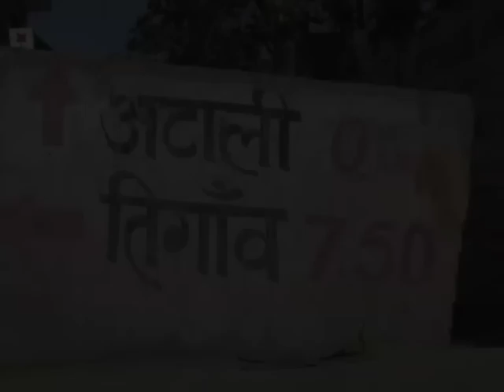Haryana's Politics of Hate (PROMO)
Violence broke out in Atali village in Ballabgarh on Monday evening over a mosque construction site under dispute, as suggested by reports.

As houses were set on fire and stones were pelted in the area, the communal tension built up leading the Muslims of area to desert their homes and flee for their safety. According to a report in The Indian Express, the mosque under construction is surrounded by 20 houses, 17 of which belong to Muslims.

Police said that the village had been witnessing communal tension since the beginning of May, when the construction began.

The Muslim community of the area has alleged that the violence was planned and that the police’s delayed action was deliberate. The attacks began at 5 pm and the police’s arrival has been reported to be at 6 pm. The police said that immediate actions were taken and all the injured people were sent to a local hospital in a civil bus.

“We had just begun praying when the attacks started. They came in groups of 10 and attacked each house. Bricks and gas cylinders were thrown hurled inside the houses. They attacked us with baseball bats and sticks. We tried to escape by locking ourselves inside our homes,” a villager told the paper.

Bhupinder Singh, DCP (Faridabad) said, “We have lodged an FIR under sections pertaining to rioting. We are investigating the matter. Additional forces have been deployed in the village to prevent further violence. We haven’t made any arrest yet, but will do so soon.”